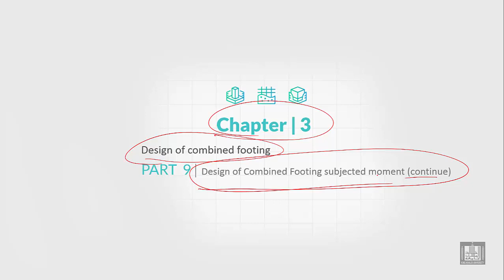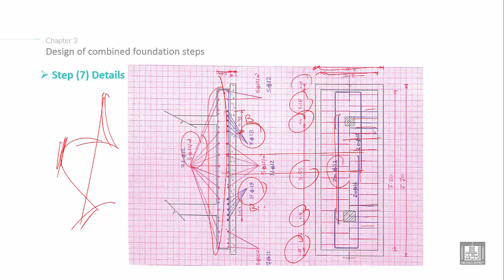Foundations Engineering 2 | C3-L9 | Combined Footing subjected to moment - 9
Chapter 3 : Design of combined footing subjected to eccentric forces
Lecture 9 :  Combined Footing subjected to moment - 9
Explain the Design of combined foundation steps (details of combined footing)